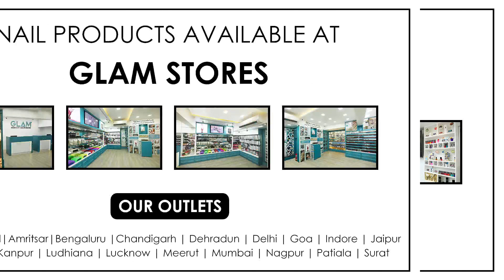How to use Nail Jewels Set - L - AC103-12 | GLAM India's #1 Nails Brand | R Nail Lounge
Hey everyone,
Glam Nail Jewels Set is a combination of premium quality jewels with sparkling coated shine on it which adds a touch of bling every time on the nails. It looks awesome on any nail length and makes the nails look elegant and special. It is very easy to apply and can be stick with décor gel, nail paint or UV/LED topcoat. It can be applied on fake nails and on any extensions. It is UV/LED support and if required can be sealed with a topcoat. No chemicals are involved in the products which would lead to any reaction on the nails and skin. It is suitable for every occasion. It can be used by a professional as well as for personal use.

Established in the year 2013, the brand GLAM which is also India's No.1 nail brand has a vast range of nail products like nail paints, nail treatments, nail accessories, brushes, professional nail tools covering the entire spectrum of the nail industry